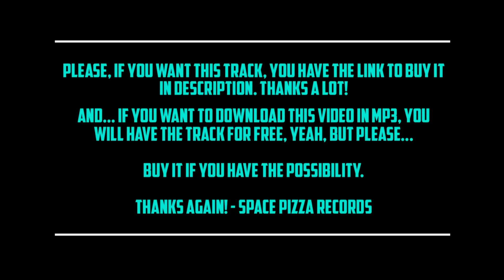VIDEOCLIP | Yo Speed - Destroid (SPACE PIZZA RECORDS)